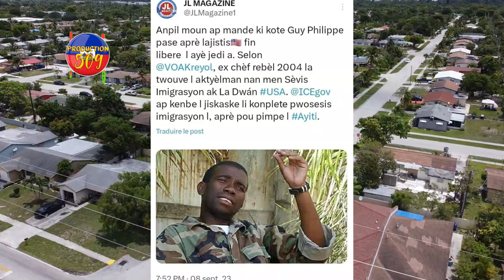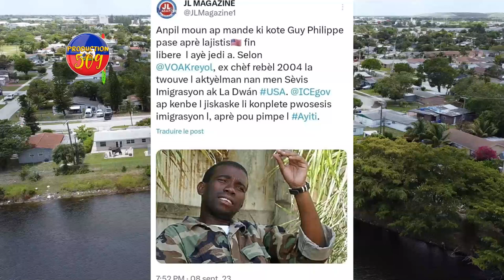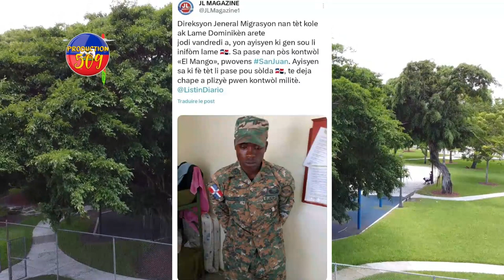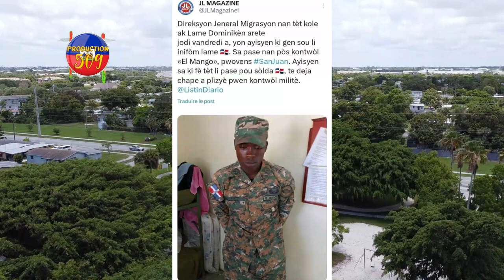DOSYE GUYPHILIPPE LA DCPJ BAGAY LA KONPLIKE LOUKO DESIR ANTRAVE YO ARETE YON FO SOLDA DOMINIKEN